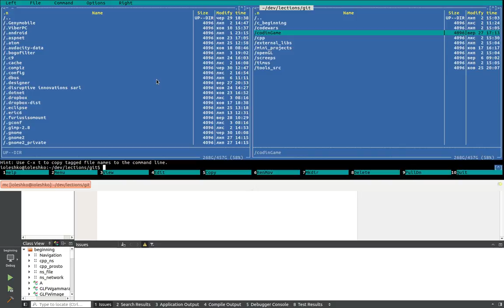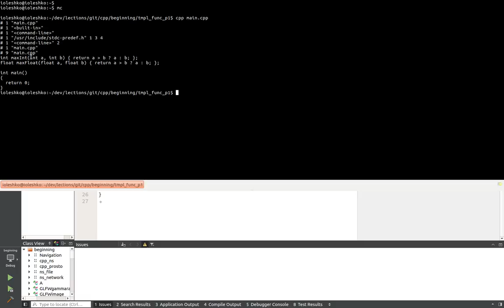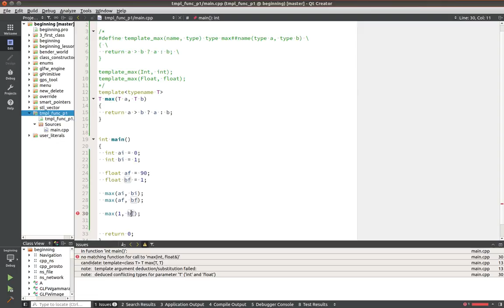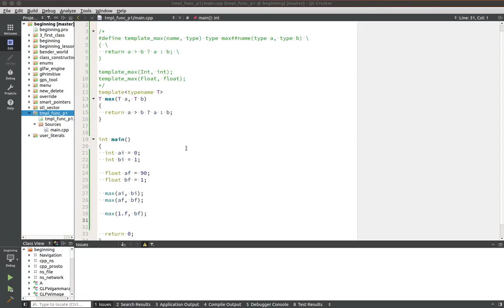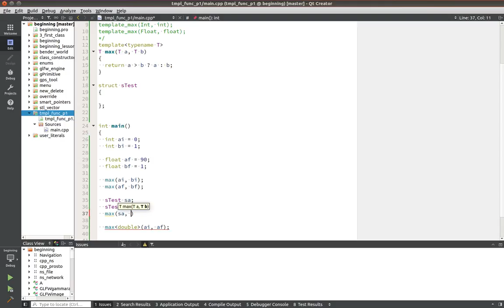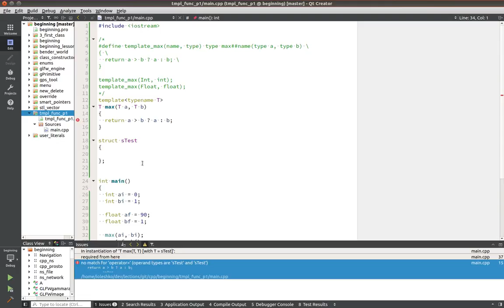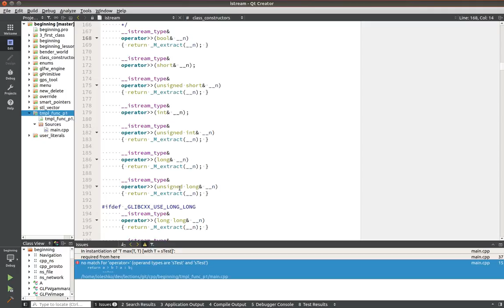Уроки С++. Изучение С++ {#18}. Шаблоны. Начало.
!ВАЖНО! Помощь каналу